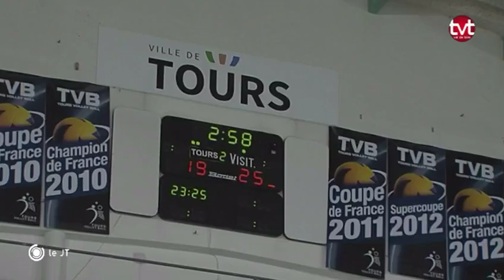Volleyball - Quart de final retour : Toulouse vs TVB (3-2)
Retour sur la défaite du Tours VB en quart de final retour face à Toulouse sur le score de 3 sets à 2.